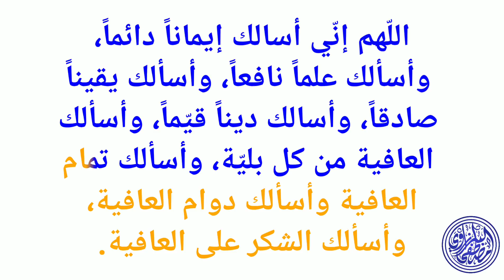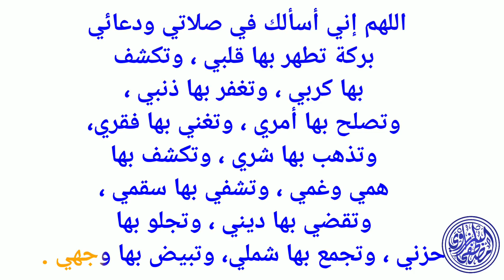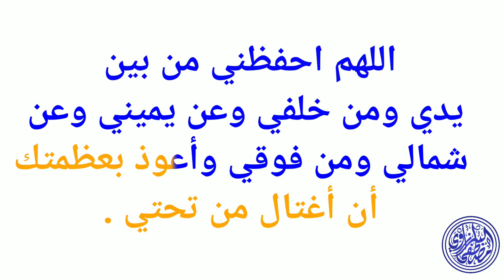دعاء يوم الثلاثاء المستجاب, رابع يوم من رمضان, دعاء استقبال رمضان, دعاء جلب الرزق والفرج ورفع البلاء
دعاء يوم الثلاثاء المستجاب  يصنع المعجزات ويجلب الرزق والفرج العاجل دعاء يفتح لك الابواب المغلقه بصوت القارئ مصطفى البرزاوي

دعاء يوم الثلاثاء
دعاء رابع ايام شهر رمضان
دعاء دخول رمضان
اذكار الصباح
مصطفى البرزاوي
دعاء الصباح
دعاء الرزق
ايات الرزق
جلب الرزق
ادعية الرزق
دعاء الرزق والمال
اسباب الرزق
دعاء للرزق
لجلب الرزق
ادعيه الرزق
مفاتيح الرزق
باب رزق
اية الرزق

كن شريكا فى الاجر وادعم القناه ماديا من خلال موقع بايبال